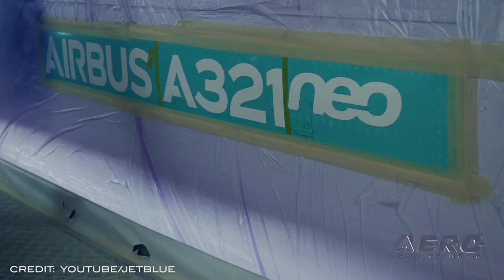Airborne 12.15.21: Privateer v FAA, BGen Charles McGee, Kentucky CAP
Also: Jetblue Diversifies, PWI's Ice Light, AA Scales Back, Titan’s T-51

The Privateer Amphibian, a clean-sheet design made to improve amphibious aircraft, has seen delays in its flight testing program owing to a number of bureaucratic requirements and agency decisions that have led to an exasperated crew and increasing costs of compliance for the fledgling company. The Amphibian is the result of inventor John Meekins' quest to purchase a modern seaplane. Joint Base San Antonio, Texas held an event as part of its year-long celebrations for the Air Force's 75th Anniversary, congratulating former Tuskegee Airman Brigadier General Charles E. McGee on his 102nd birthday. The 12th Flying Training Wing treated their forebear to a heritage tour of their new equipment, including a T-1A Jayhawk bearing his name. Kentucky Wing Civil Air Patrol aircrews are flying storm surveys to assist the National Weather Service and the Kentucky Emergency Management Agency in gauging the official intensities of the deadly tornadoes that ripped into the Midwest on Dec. 10. Kentucky Wing aircrews carried out a dozen sorties over just a few days, flying nearly 20 hours to provide imagery for the recovery effort in their state. More than 1,200 photos were taken Sunday, the first day of operations. All this -- and MORE in today's episode of Airborne!!!

Airborne 12.15.21 is chock full of info in this Daily News Episode, Wednesday, December 15th, 2021... Presented by Aero-TV veteran videographer and Airborne Host Kimberly Kay. Kimberly is supported by ANN Chief Videographer Nathan Cremisino, as well as ANN CEO/Editor-In-Chief Jim Campbell. This episode covers:

Privateer Amphibian Provides Update
Famed Tuskegee Airman, BGen Charles McGee, Turns 102 at 12th FTW
Kentucky CAP Wing Flying Post-Tornado Assessment Missions
Jetblue Diversifies Gateway Program Hiring
PWI's Ice Light Receives PMA Approval
American Airlines Scales Back for Summer 2022
Aero-TV At DSAS21: Titan’s T-51 - A Stunning Mustang Replica